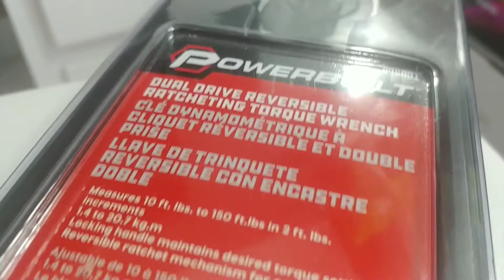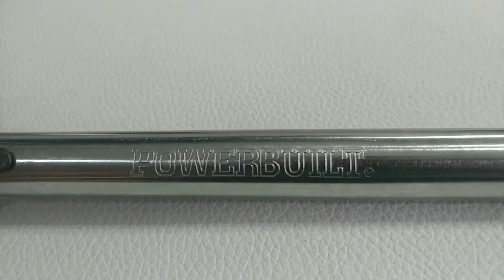torquimetro powerbuilt 2 en 1